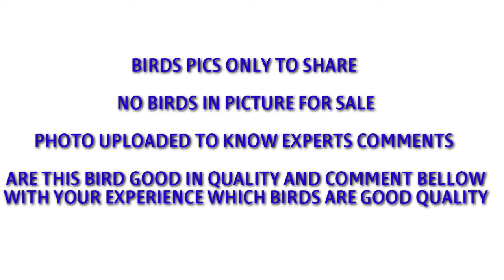Omg 😲😲😲 which bird is good👌👌experts🧐🧐 opinion 🤔🤗🤫